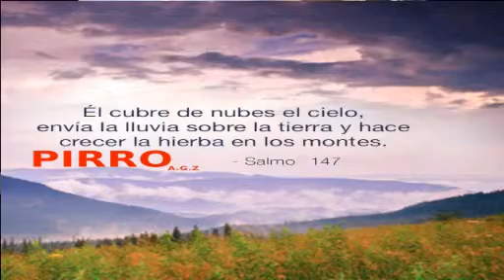19 agosto 2014 Mundo Empresarial